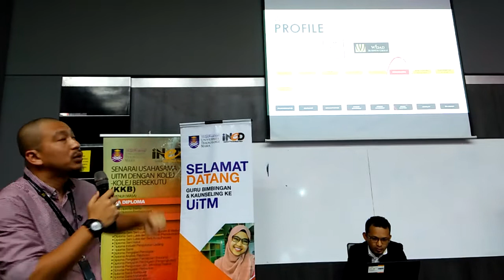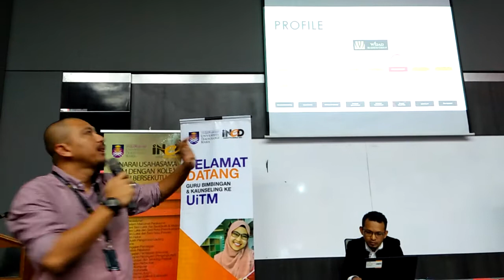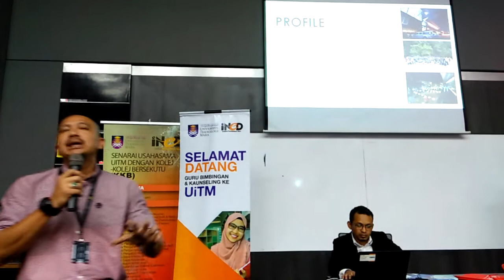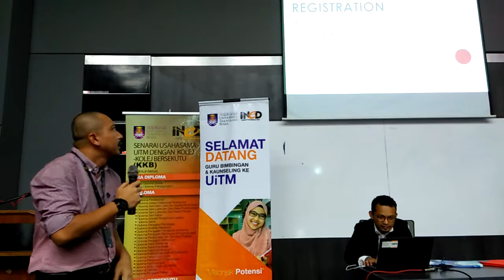Taklimat program uitm widad college siri 1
KE Widad College memberi taklimat kepada guru guru kaunseling bagi daerah jb, pasir gudang, kluang, mersing, batu pahat di uitm pasir gudang,  johor